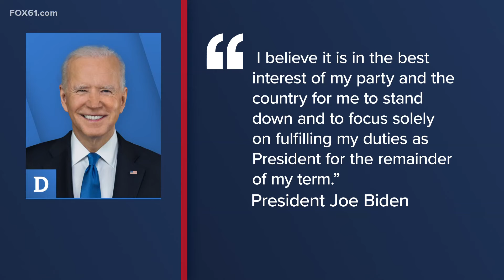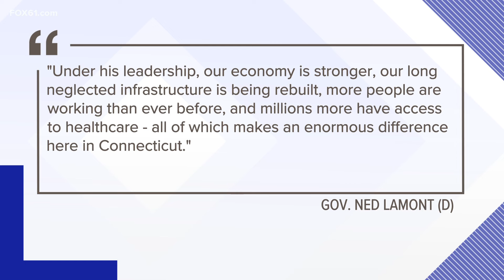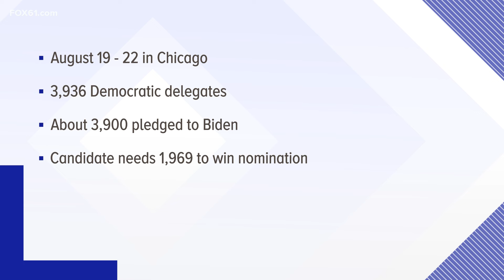Top news stories in Connecticut for July 21, 2024 at 10 p.m.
These are the top news stories in Connecticut for July 21, 2024 at 10 p.m.